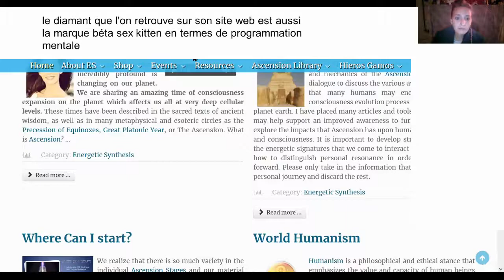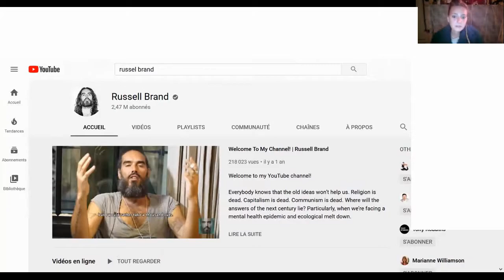Présentation du cours "Signature énergétique et fréquentielle, voyage dans le paysage francophone"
Dans ce cours sur la signature énergétique, nous passons en revue le profil de plusieurs personnalités de la scène publique francophone ainsi que des personnalités de la scène anglophone. Comment naviguer le contrôle mental lié aux injonctions venant de l’extérieur et ne pas se noyer dans le synthétique ambiant? Pourquoi tendons-nous à suivre de faux leaders ?   Pourquoi découvrons-nous des incohérences entre ce qui est présenté et la vérité ?